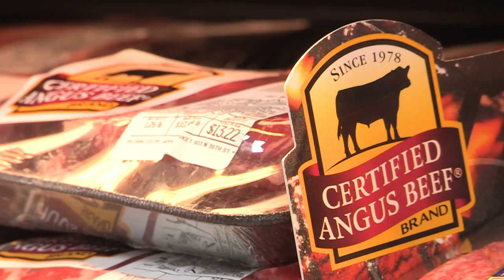Angus VNR: Record beef prices, spreads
Kevin Good, senior analyst for CattleFax, talks about the beef supply and demand picture for 2013 and what that will do to prices. This video news is provided by Certified Angus Beef LLC and the American Angus Association. for more information.